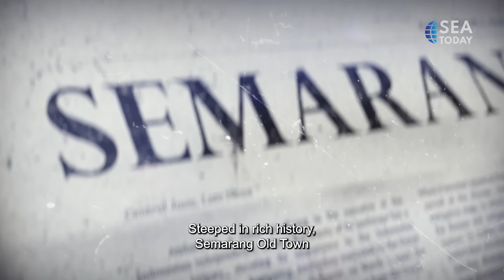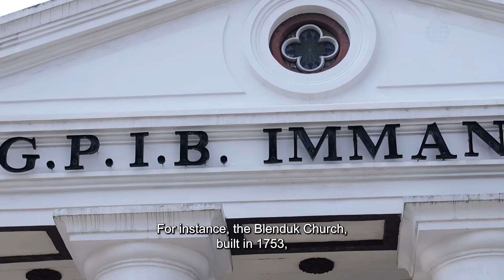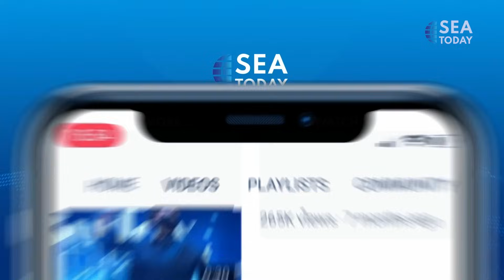SEA ON THE GO: PESONA KOTA LAMA SEMARANG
Kawasan yang jadi cagar budaya ini memang menawarkan pemandangan gedung gedung tua dan arsitektur khas eropa. Sea on the go kali ini mencoba memberikan sisi lain dari sejarah kota ini, mari disimak